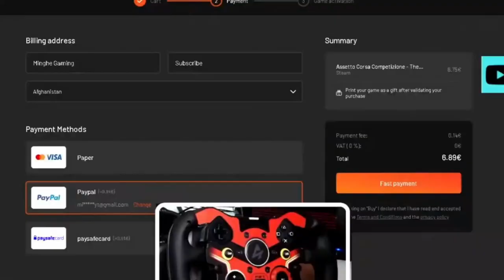RACING Against VIEWERS in Assetto Corsa Competizione!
Get ready for the ultimate challenge as I race against you—the viewers—in Assetto Corsa Competizione! In this action-packed sim racing video, we take the competition to the next level, showcasing thrilling GT3 battles, precise car control, and intense racing moments. Whether you’re an Assetto Corsa Competizione fan, a simracer, or just love watching competitive racing games, this video is for you!

I’m driving the Ferrari 296 GT3, tackling realistic tracks with dynamic weather, authentic physics, and high-intensity multiplayer action. Watch as I navigate fierce wheel-to-wheel battles, perfect pit stops, and strategic overtakes in one of the most immersive racing simulators available.

If you're passionate about Assetto Corsa Competizione, love simracing with GT cars, or enjoy realistic racing games, join this exciting ride! Compete with us or learn tips to improve your skills.

0:00 Intro
0:08 AMERICAN TRACK PACK TEST
5:35 RACE 1
10:20 RACE 2
16:23 Outro